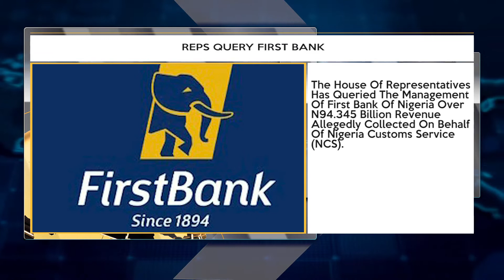Buhari Swears In New Permanent Secretaries + More Top Stories | TRUST TV